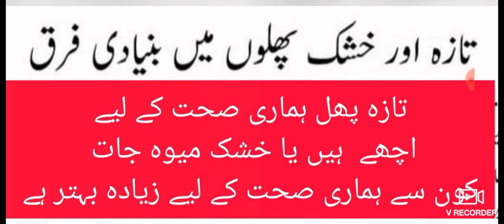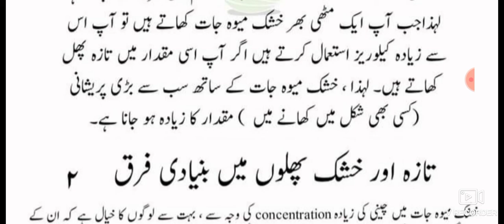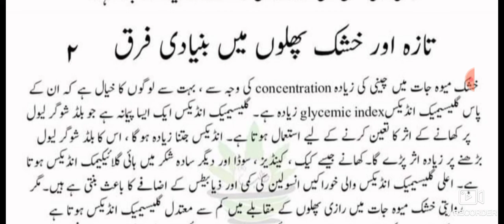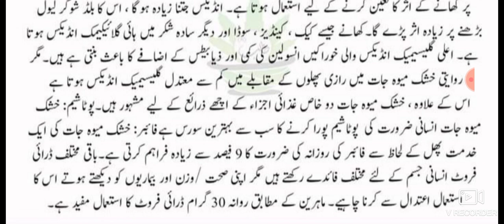تازہ پھلوں اور خشک پھلوں میں بنیادی فرق